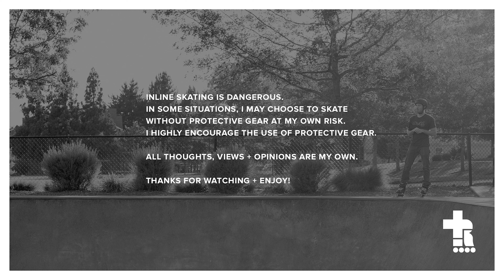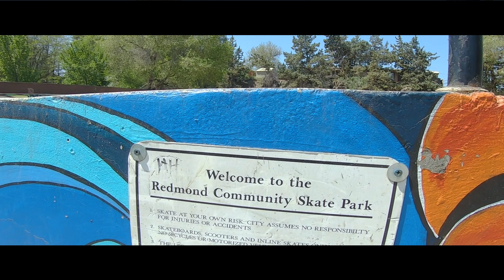The skate struggle is real! | Aggressive Inline Skating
I love to skate, but that doesn't mean I get to skate all the time. Between work and family I don't get as much time to skate as I used to. It has been a serious limiting factor in progressing as a skater. But does skill progression truly matter at the end of the day? Or is it enough to just be rolling? The skaters struggle is very real!

Rollerblade Twister Skate
Rollerblade Maxxum Skate
Powerslide Zoom Pro Skate
Powerslide NEXT Skate
Roces X35 3x110 TIF Skate
Micro MT Plus 80mm Skate

Roces M12 Skate
USD AEON Skate
Flying Eagle Enkidu Skate

SKATE PARTS
Rollerblade Hydrogen Wheels
Rollerblade Hydrogen Pro Wheels
Bones Reds Bearings
Bones Reds Big Balls Bearings
Rollerblade ILQ9 Pro Bearings
Derby Waxed Laces

Triple Eight Dual Certified MIPS Helmet
Triple Eight ExoSkin Elbow Pad
Triple Eight Wristsaver
Triple Eight Bumsaver
DMoose Padded Shorts
Bodyprox Padded Shorts
G-Form Elite Knee-Shin Guards

OTHER GEAR
Rollerblade Backpack Pro LT Pro
Rollerblade Blade Tool Pro
PAVEHAWK Running Backpack Vest
EarFun Wireless Earbuds
Triple Elite Liberty Oil
WD-40 White Lithium Grease
Bones Skate Bearings Cleaning Kit
Skate Cones
ACON Air 15ft Trampoline

VIDEO CAMERAS
Sony a7s III
GoPro Hero 10 Black
Insta360 ONE X2

CAMERA LENSES
Sony 12-24mm
Sony 24-105mm
Sony 50mm

CAMERA SUPPORT
DJI Ronin RS 3
Benro Travel Tripod

AUDIO
Rode VideoMicro
Rode Wireless Go
Zoom H1 Audio Recorder